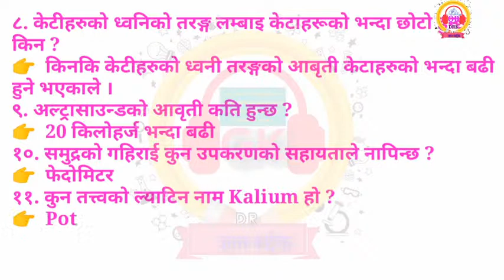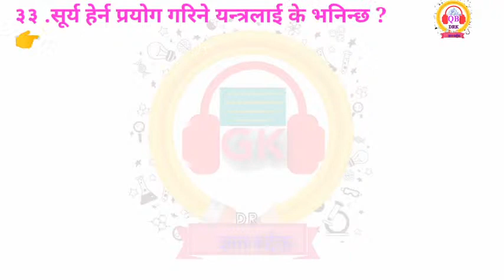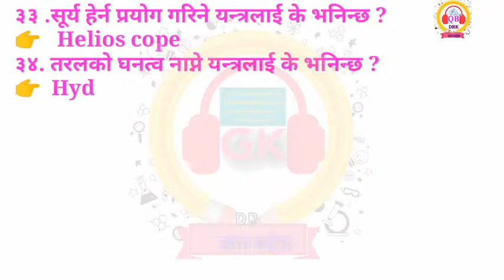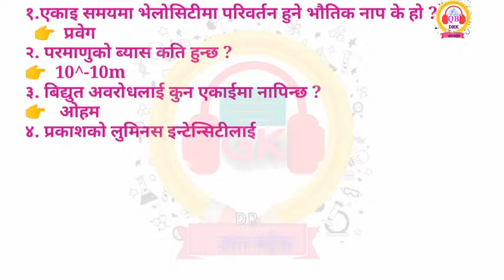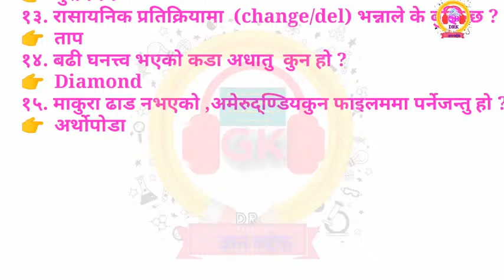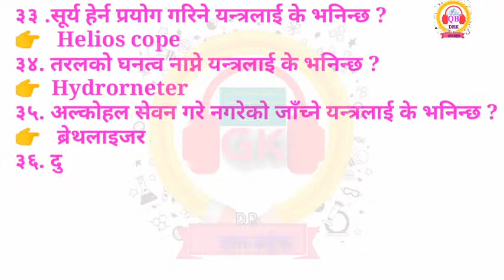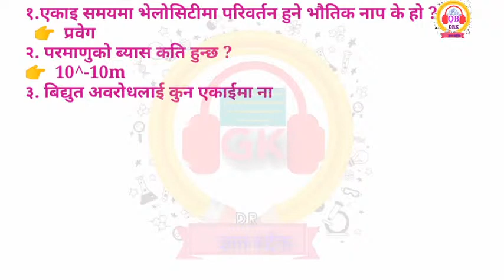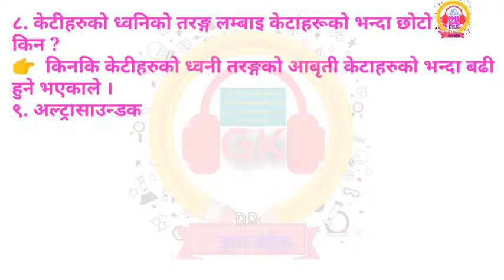खरिदार ,नासु अधिकृत ,प्राधिकरण , तयारि अनलाइन कक्षा | Loksewa Preparation Class